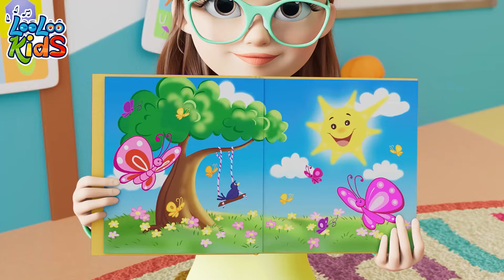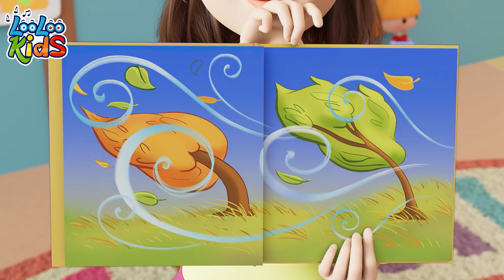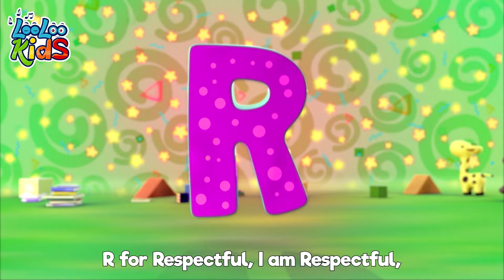Hello Song with Johnny and Friends and more Kids Videos by Zigaloo Baby Songs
Hello Song, sing along with the best playtime songs for toddlers. Clap your hands and more kids videos by Zigaloo Baby Songs.

Johny and Friends by Zigaloo Baby Songs is all about the kids! About their happiness, about their joy of learning new things, and about having fun!

We have more songs for babies, toddlers and preschoolers coming up every week.

In each episode, the adventures of little Johnny take his friends on an educational journey, full of joy, having as a topic the well-known children's songs.